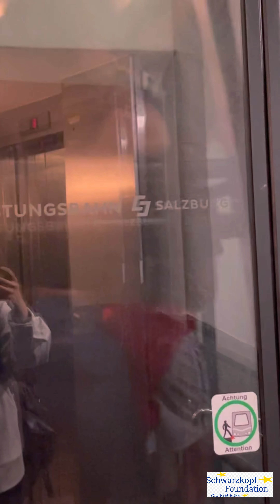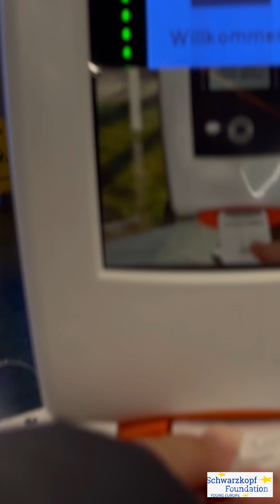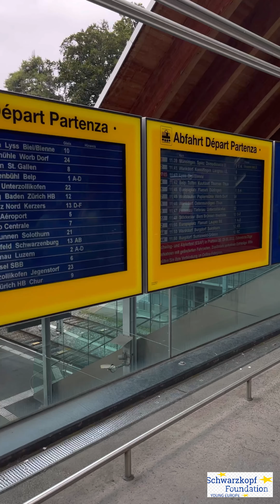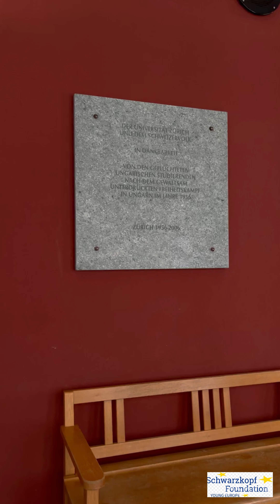Travel Grants | Schwarzkopf Foundation | exploreeurope2022 | Shilan Ahmad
The Travel Grants Program of the SchwarzkopfFoundation awards young Europeans with travel grants to do research on political and social issues and travel for several weeks by themselves. In cooperation with their partner DeutscheBahn, travel grantees were able to travel with Global-Interrail Tickets and do reseach on the question of: What connects Europe?

Shilan Ahmad (Germany) did research on the question: "How do children view the future of Europe?"